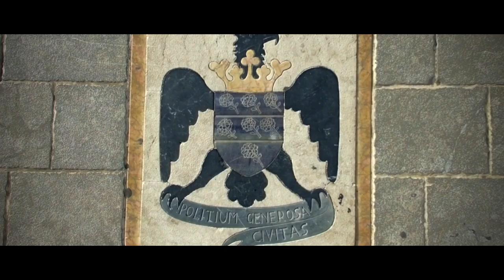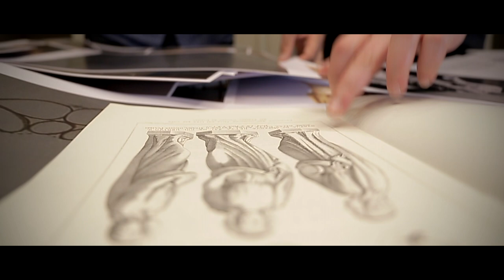The Polizzi Project: La dea risorta | Teaser Trailer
Prodotto da Eolo Paul Bottaro
Regia di Claudio Ceino

Eolo Paul Bottaro, artista poliedrico e curioso, torna in Sicilia con un nuovo progetto: la ricostruzione della statua di “Iside Triforme” distrutta nel XVIII secolo a Polizzi Generosa. La scultura constava di tre teste (un vecchio, una donna, un giovane) poggiate su una figura femminile che teneva due serpenti nella mano sinistra e una forma tonda in quella destra.

Non si tratta, però, della sterile riproduzione di un esemplare perduto: insieme alla statua il progetto presuppone, infatti, il recupero della tradizione storico-culturale della cittadina di Polizzi, che attorno alla statua di Iside, fra il XVII e XVIII secolo, aveva costruito parte della sua identità. Per questo motivo il Bottaro ha deciso di chiamare a partecipare alla ricostruzione gli abitanti del borgo: è a loro che il progetto è rivolto, in primo luogo. L’arte ridiventa, così, vero patrimonio cittadino, da conoscere e investire per rivitalizzare il clima culturale di questo territorio.

Testo a cura di Alessandra Borgia

Intervistati:
Barrancotto Maria Letizia - Artigiano locale
Francesco Saverio Ajosa - Storico polizzano
Mario Macaluso - Professore, Scrittore
Santo Lipani - Artigiano locale
Vincenzo Abate - Storico dell'Arte

Intervistatore:
Marco Occhipinti - Sociologo

Project Managers:
Giuseppe & Maria Orlando

Promotori
The Sicilian House
Comune di Polizzi Generosa